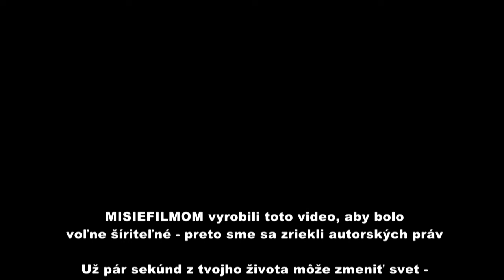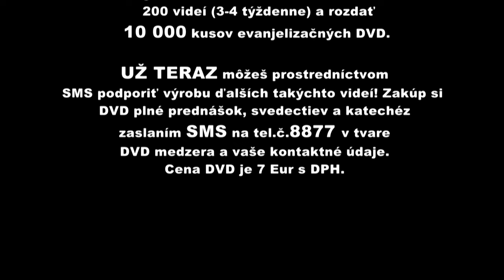Marián Kuffa: Mária mi vždy pomohla!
Vypočujte si hodnotnú a aj úsmevnú prednášku Maroša Kuffu, farára zo Žakoviec, v ktorej hovorí o tom, ako mu Panna Mária vždy pomohla. Rozpráva o svojom živote - od detstva až do súčasnosti, spomína na mnohé situácie a zážitky, kedy sa utiekal o pomoc a ochranu k Božej Matke a jeho modlitba bola vždy vyslyšaná.